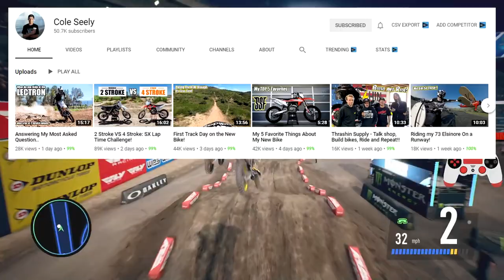Chad Reed SHREDDING Oakland! - One Last Ride (Monster Energy Supercross - The Official Videogame 3)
Chad Reed CR22 shred Oakland on his One Last Ride tour here in Monster Energy Supercross - The Official Videogame 3! Chad Reed is a 2 time Supercross champion with tons of accolades to his name. The legendary Australian rider sets off on one last tour through the Supercross rounds & this is a little tribute to him! Episode 2 of 7! ENJOY!